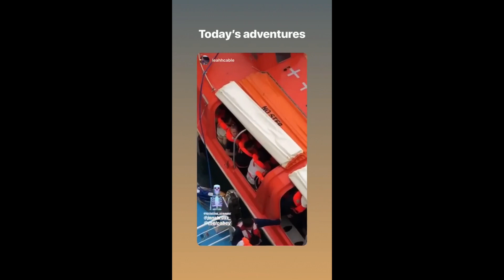My experience performing on cruise ships: the good and the...not so good.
I worked on two cruise ships - The Carnival Imagination and The Norwegian Sun.  Overall, I had a really fantastic time. There definitely were things that weren't that great, too.  It's a huge give and take with cruise ships, with some amazing things come some really crappy things. PLEASE comment more questions below and I can do an even more in depth part 2!!

Weightless (Prod. by Lukrembo)
Men I Trust (Tailwhip, Thurman Love Edit)
___________________________________________________________________________FOLLOW ME ON INSTA:

Xx - Mel